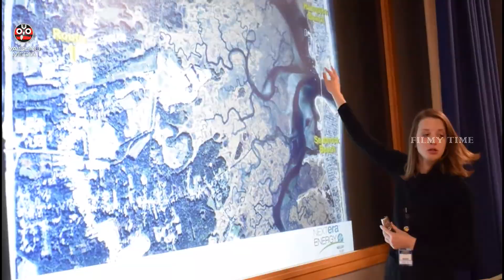Pawan Kalyan Special Interview at Harvard University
Watch Pawan Kalyan Special Interview at Harvard University